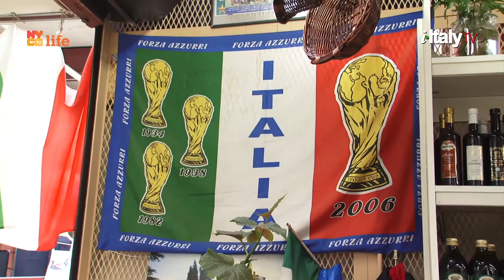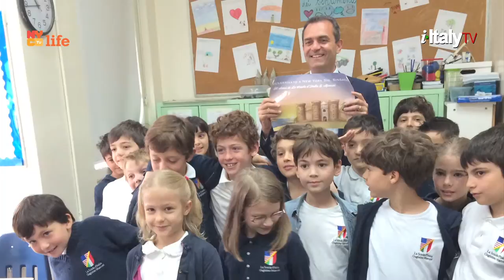Luigi de Magistris - The Mayor of Naples visits New York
Naples in New York!
In this week's episode, join us as we tour New York with the Mayor of Naples Luigi de Magistris. From Little Italy in Manhattan to Ribalta Pizzeria, from Eataly to the United Nations, to the Calandra Italian American Institute of the City University of NY, NYU Casa Italiana, Italia Chambers of Commerce, Ellis Island, Scuola d'Italia, ONU, Bronx and so much more.
Meeting of the minds at City Hall with Mayor Bill De Blasio.
A special visit to promote his home city. A must see for anyone going to Italy.